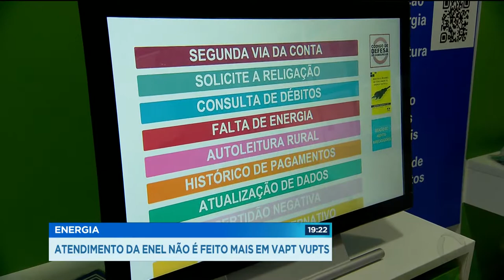GR - Energia: atendimento da ENEL não é feito mais em VAPT VUPTS - 09-10-2018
Qualquer pendência sobre energia elétrica agora só pode ser resolvida nas lojas de atendimento da ENEL. A empresa não tem mais convênio com o VAPT VUPT.